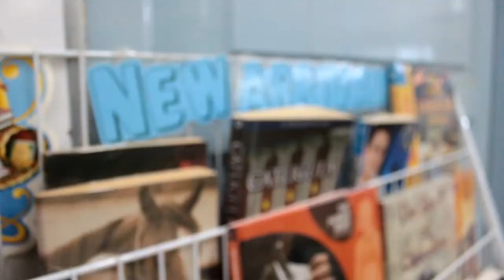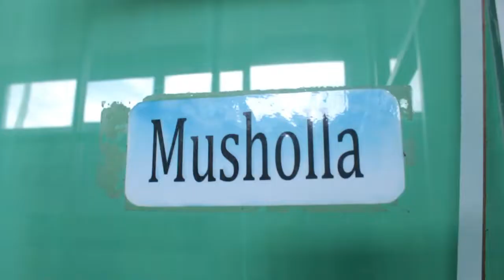Sekolah Tunas Bangsa Kubu Raya Pontianak School Profile